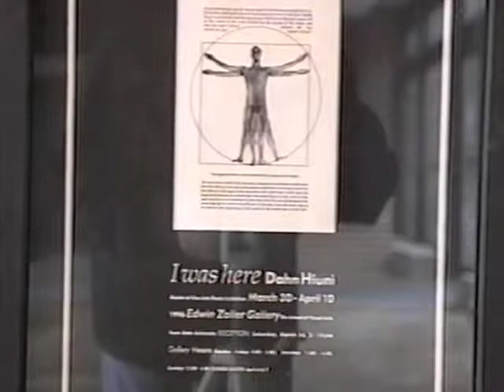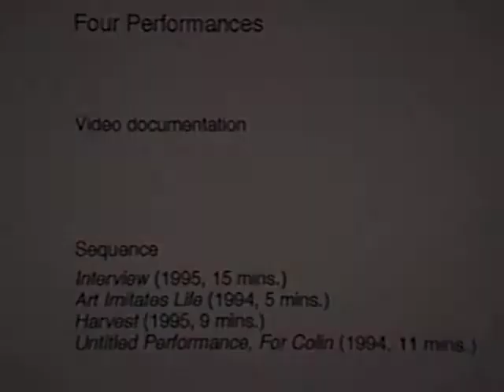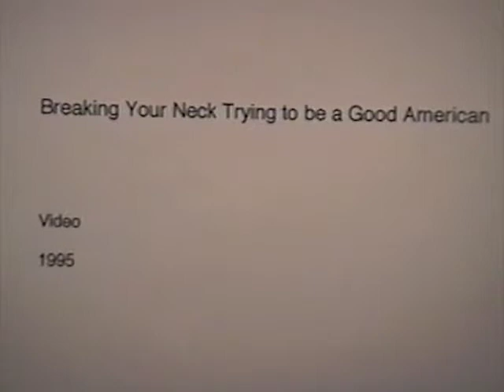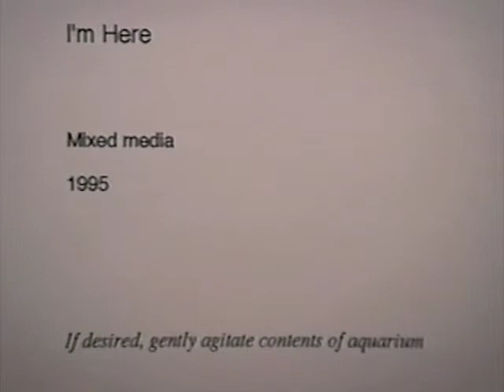MFA Show: gallery walkthrough.m4v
Dahn Hiuni, Master of Fine Arts Thesis Exhibition, Zoller Gallery, School of Visual Arts, Penn State University, 1996. Mixed media installations, projections, performance art and video art on themes of artist identity, gay identity, art history and the AIDS crisis.